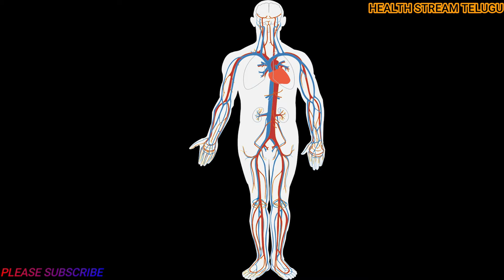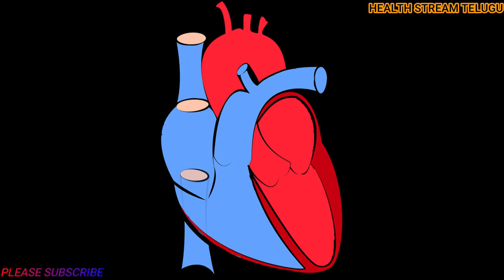health benefits of apricot fruits/uses of apricot fruits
Very nutritious and low in calories. Apricots are very nutritious and contain many essential vitamins and minerals.
May promote eye health.
May boost skin health.
May promote gut health.
High in potassium.
Very hydrating.
May protect your liver.